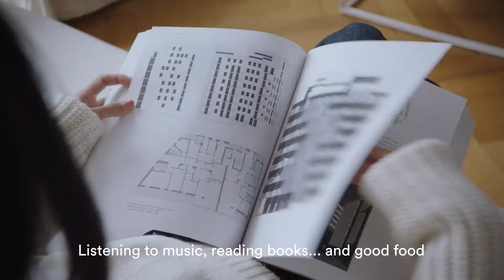A QUEST FOR BEAUTY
NOMINATED FOR BEST COMMERCIAL
DIRECTOR: Massimiliano Bomba
COUNTRY: Italy

C41 presents, in collaboration with Tod’s and K48 production, a new fashion film with oriental and fascinating features. The film is directed by Massimiliano Bomba, director of countless works ranging from fashion to design, always maintaining its representative features. This short but intense fashion film is the result of the creativity and direction of Massimiliano Bomba. Tod’s is a company specialized in the production of footwear, clothing and accessories, it is one of the most important Italian brands. The film, entitled A quest for Beauty, stars Nana Eikura. Through this video, Nana shows us her daily moments where, wearing Tod’s shoes and accessories, she shows us how she takes care of herself both physically and mentally. She talks about beauty and balance with delicacy and charm.